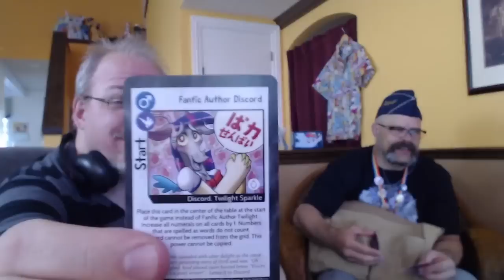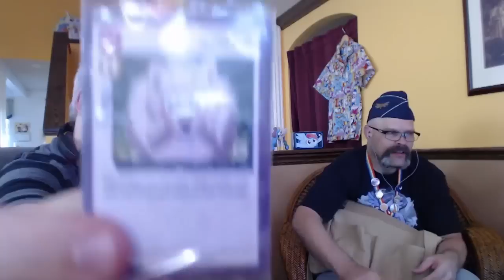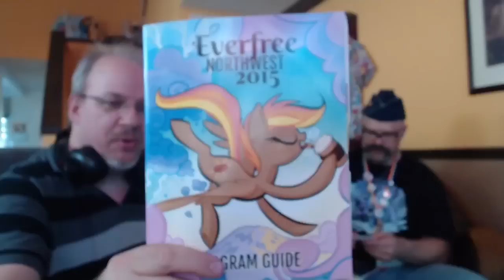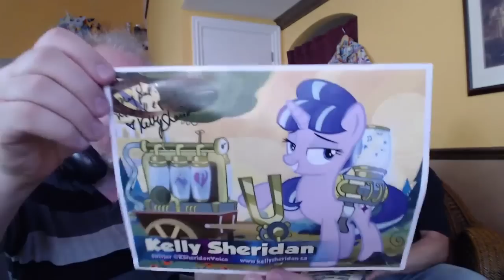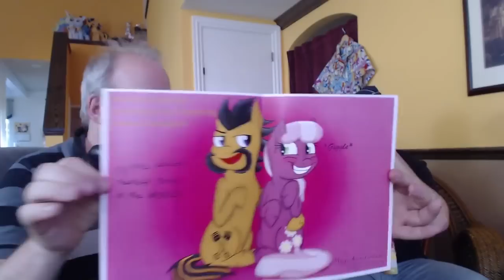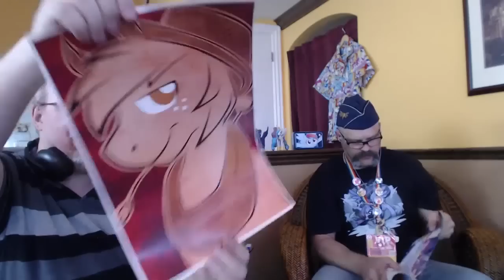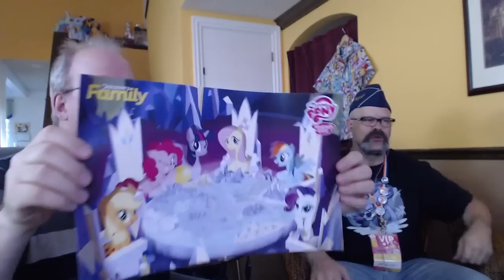Stay Brony My Friends #103 Everfree Northwest Breakdown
Join Dustykatt and Caerdwyn who is sitting in for cohost Screwball as we discuss Everfree Northwest 2015 barely an hour after setting off the plane!

VVV-MORE-VVV

Ending Animation:
The Filming is Magic Team
Animator:
Adamtheamazing64
Lighting:
SourceRabbit + Argodaemon (Lens Flare) + Adamtheamazing64
Models: